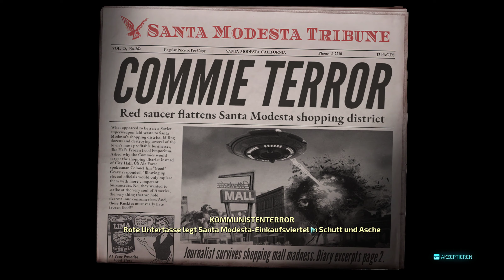LP Destroy All Humans! Folge 17 Das Armageddon ist schön [Deutsch]